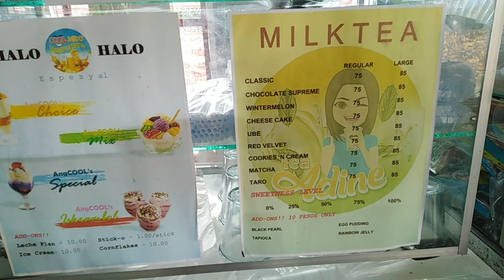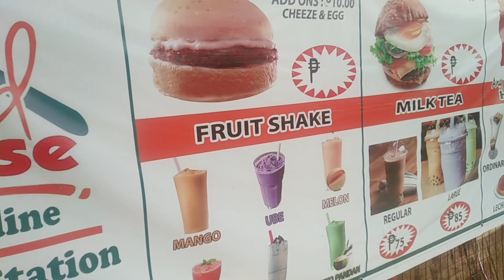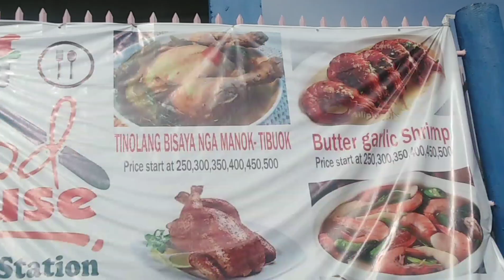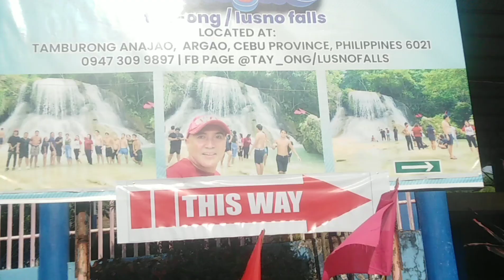Anajao, Argao | Lusno Falls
Visiting my friend kons Arneil Albeos in Anajao, Argao. Discover Argao's Hidden Falls(Lusno Falls).